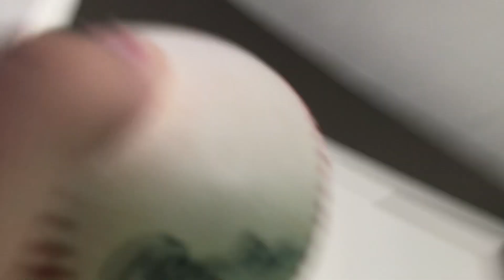The ball 2